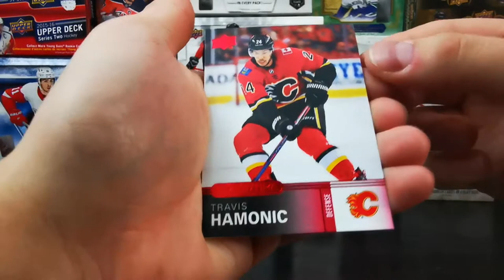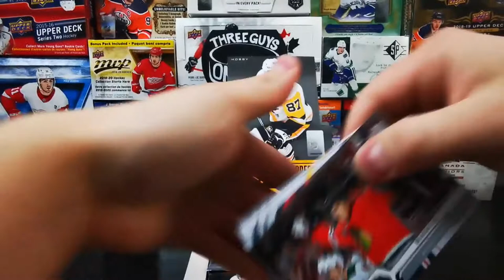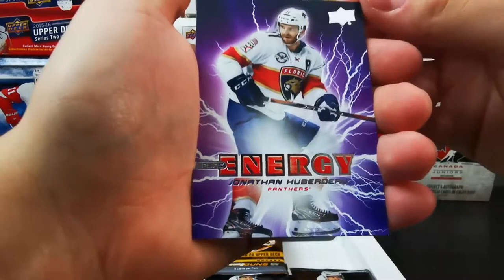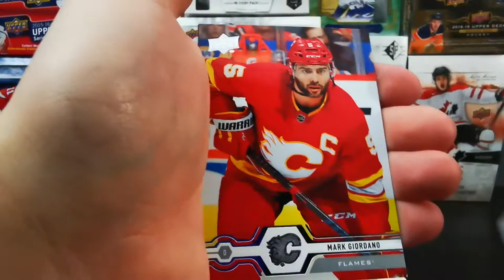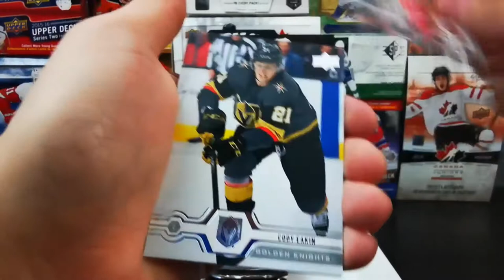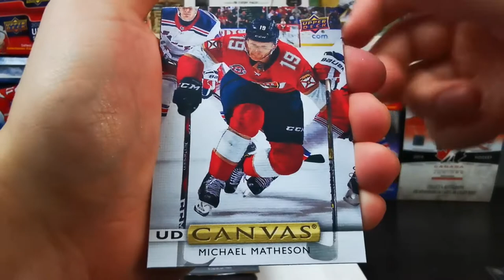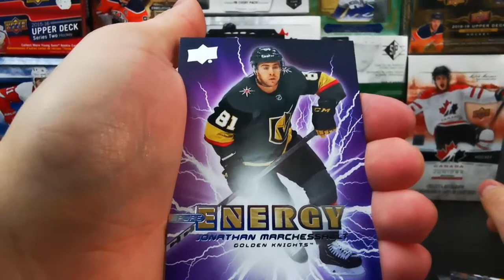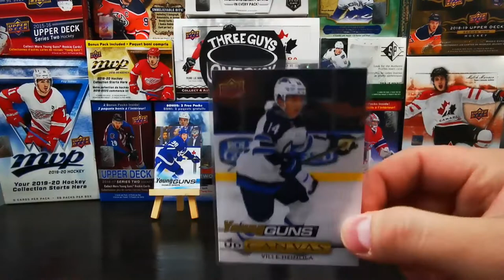Jets Fan Couldn't Be Happier! | 19/20 Upper Deck Series 1 Hobby Box #2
This box  of 19/20 Series 1 was a fun one as a Jets fan!

Pull Review: 14:18
For November we will be donating $1 to ca.movember.com for every 1 new subscriber during the month! Help us get there!